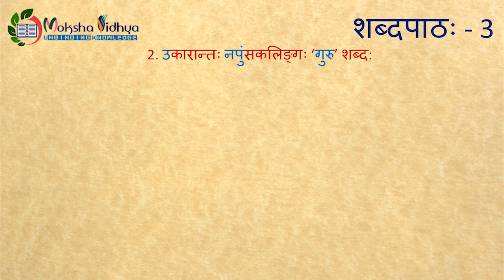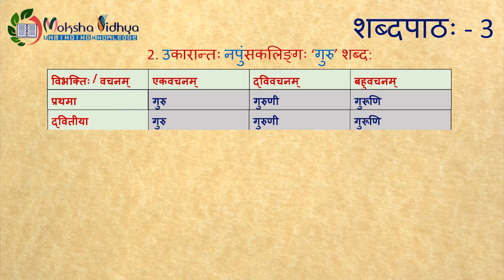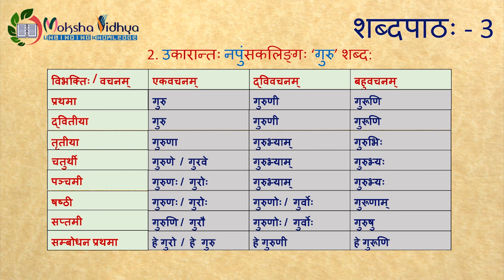SabdapataH - Set3 - Learning - Common Vowel ending Neuter declensions - Part2